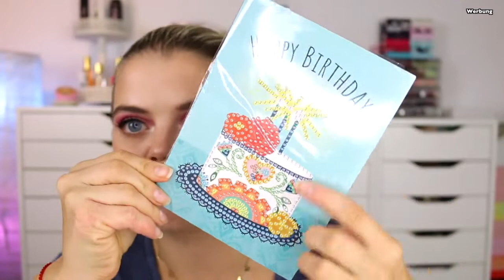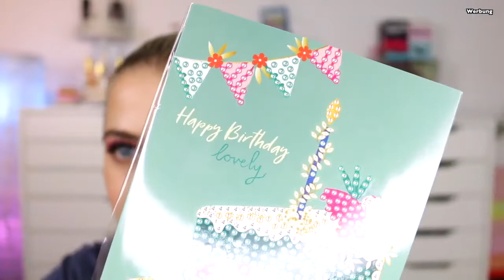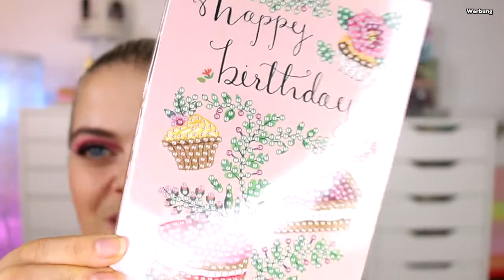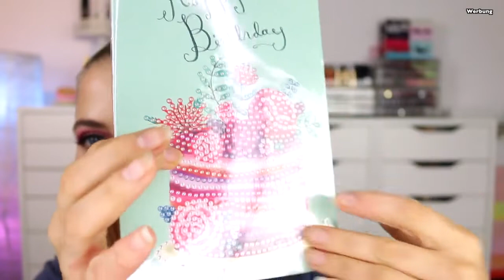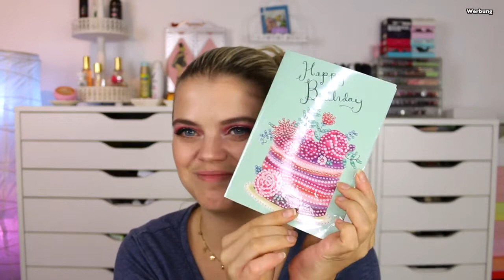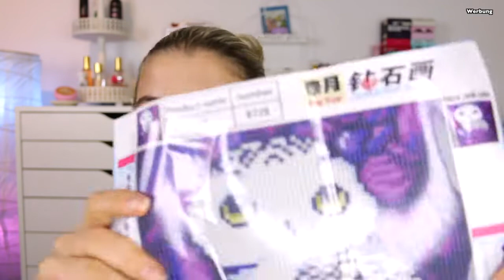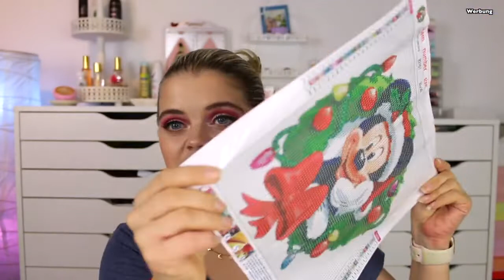DIAMOND PAINTING HAUL | DIY CHOOSE Teil 1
Hallo Hübschies, heute gibt es einen neuen Diamond Painting Haul für euch. Viel Spaß beim Zuschauen. 💞

🔥ZUR VERLOSUNG​​​🔥 BEENDET
-Schreibe einen Kommentar unter dieses Video mit VERLOSUNG

🖐🏼mitmachen kann jeder 1 mal ! Doppelte Kommentare werden gefiltert